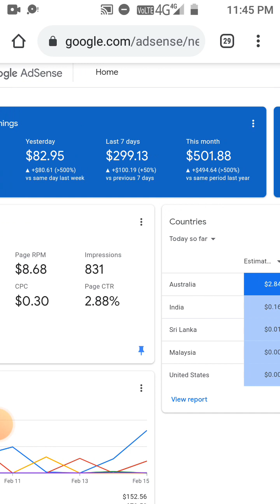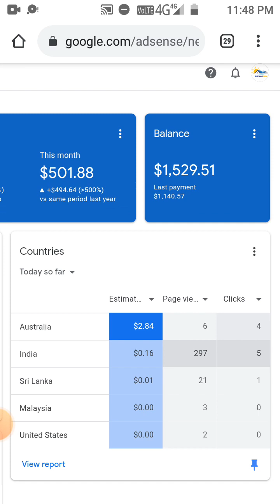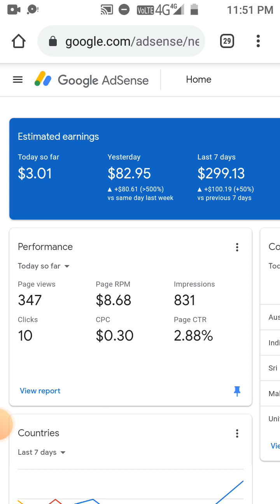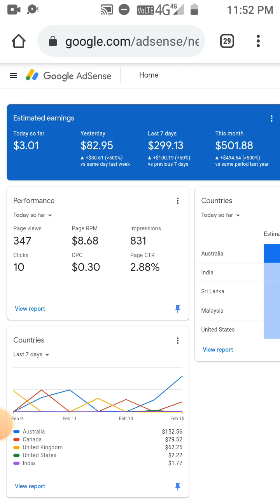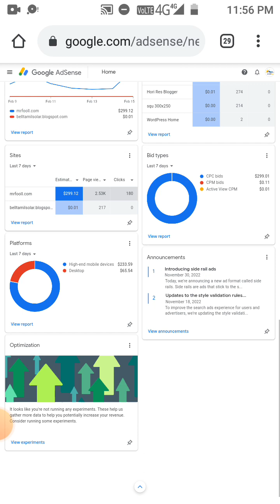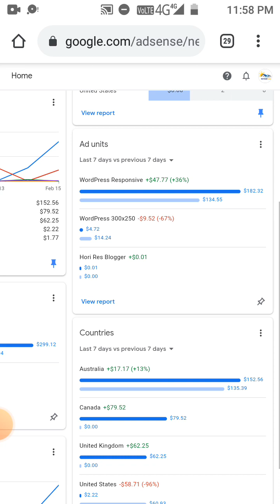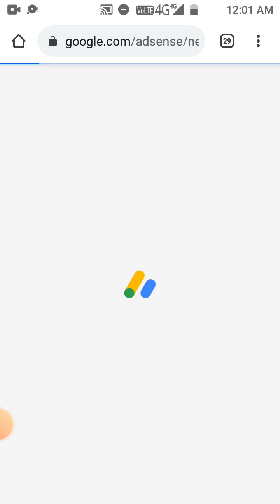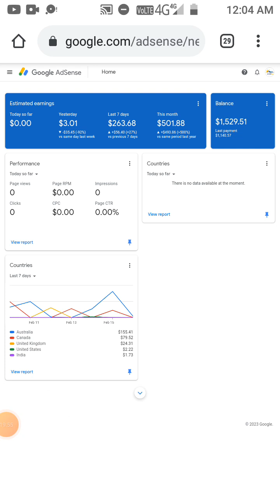$6899 Adsterra Earning Trick | Adsterra Loading Method | Adsterra High CPM Tricks & Click Trick